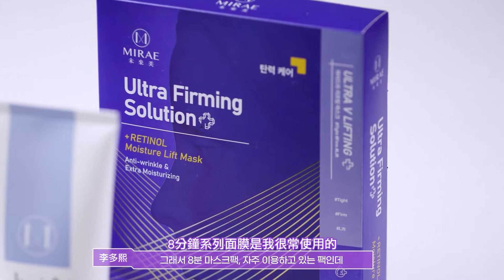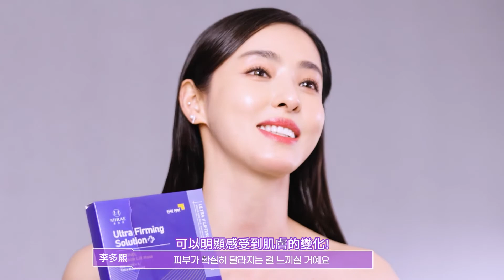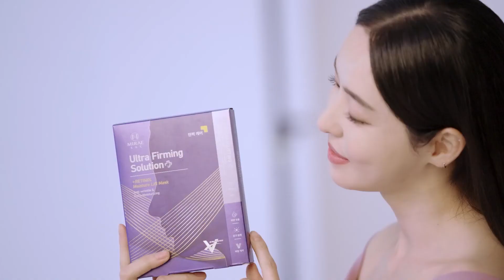「面對未來，美就對了！」李多熙自信分享維持肌膚肌膚管理祕訣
韓國時尚代名詞「李多熙」拍攝行程忙碌的她，曾分享「帶妝時間過久，很容易堵塞毛孔，因為會特別使用幫助深層清潔的商品，同時也對臉型輪廓跟緊實管理非常要求」，在面對拍攝工作時力求作品與拍攝無差別的精緻臉蛋，貼心的為攝影師及導演省去修圖的時間，很喜歡品牌「速效保養」的概念，在拍攝現場分享：「老實說，我已經完全成為了未來美的粉絲呢！商品快速又有效，為我省去很多保養時間，可以輕鬆的保持完美狀態上鏡，面對未來不用畏懼」！